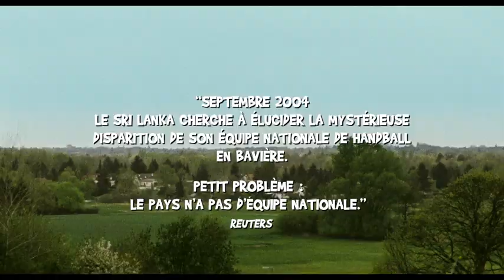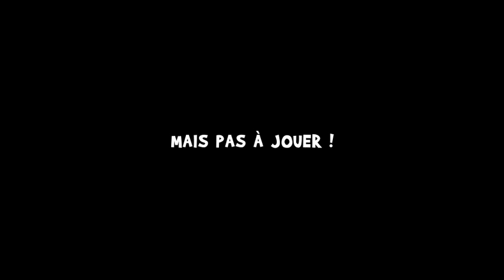Sri Lanka National Handball Team - BO (VOSTFR)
LA VRAIE HISTOIRE D'UNE FAUSSE EQUIPE
Stanley et Manoj essaient désespérément dobtenir un visa pour lAllemagne, jusquau jour où Stanley tombe par hasard sur une invitation à un tournoi international de handball en Bavière. Les deux amis décident de monter leur équipe. Sauf que ce sport est inconnu au Sri Lanka et que tout le monde veut profiter de cet aller simple
Le pire, cest que cest une histoire vraie